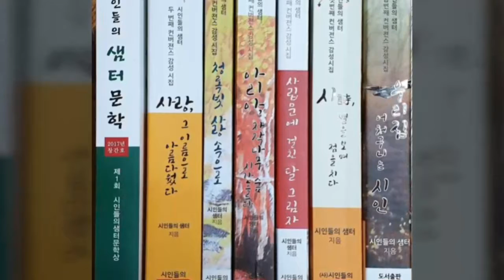샘터뉴스 연제시 제 6회 ㅡ 가을녘 길 동무 샘터 이정록 시인 ㅡ 낭송 박지수 낭송가 by videoshow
회장 승목 이정록 시인 샘터문학신문  발행인
부회장 송목  김성기 시인
문화예술 Webmagazine 대표